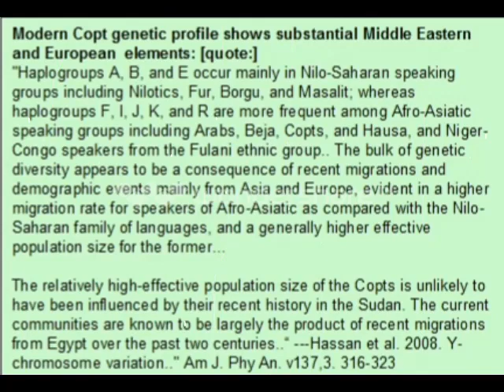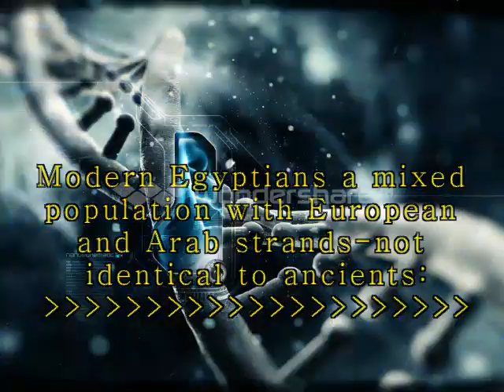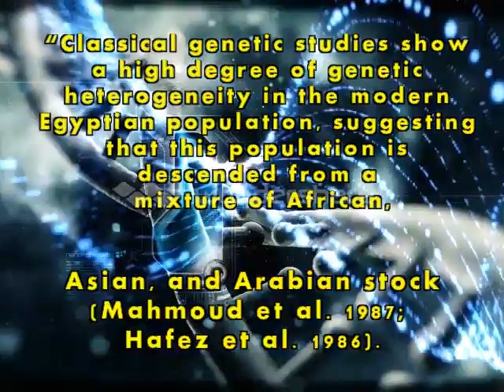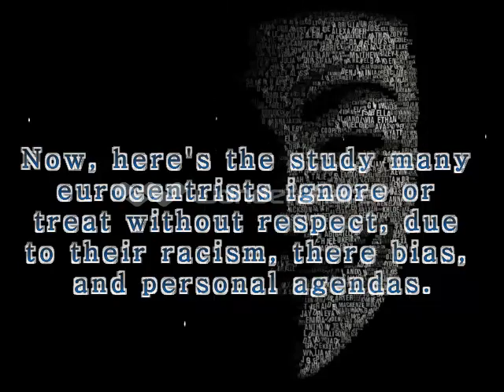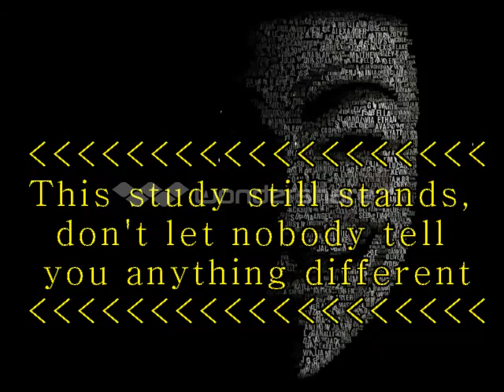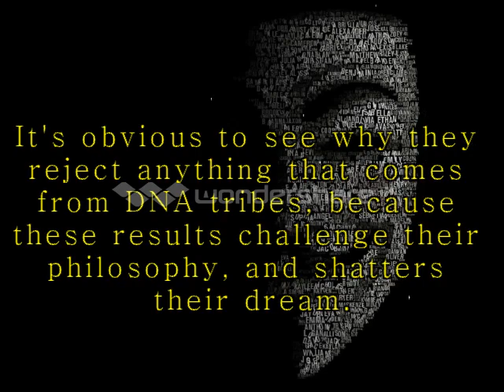The Egyptians - Lets Review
I really Shouldn't have had to make this vid. The truth is the truth but some people are still having a hard time excepting it. Review with me People, lets set the record straight. If you have any resources post them in the thread and i will add them to the descriptions box. However, this egypt debate is over until further notice. Don't you agree?